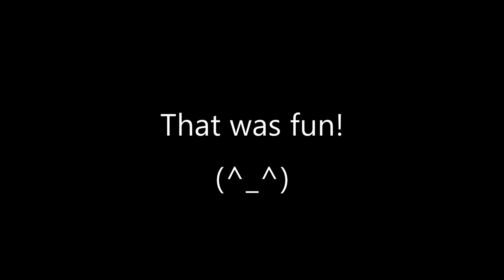Cardboard Claw Machine with Mommy Long Legs in Poppy Playtime｜How to make Cardboard Toy DIY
Today's video is 「Cardboard Claw Machine with Mommy Long Legs in Poppy Playtime｜How to make Cardboard Paper Craft Toy DIY step by step.」